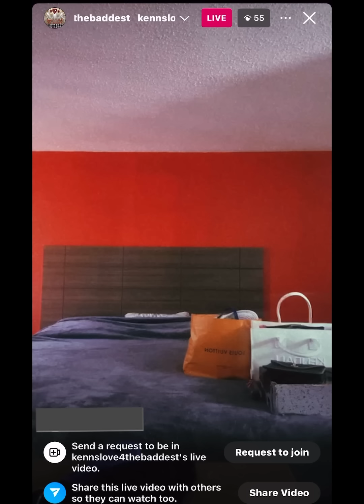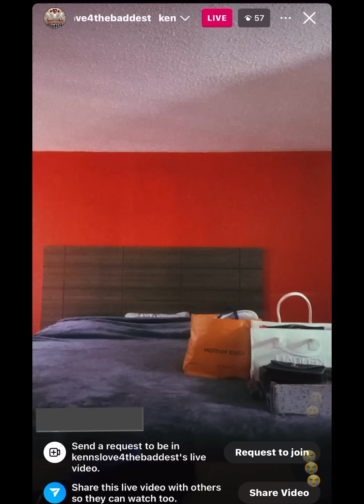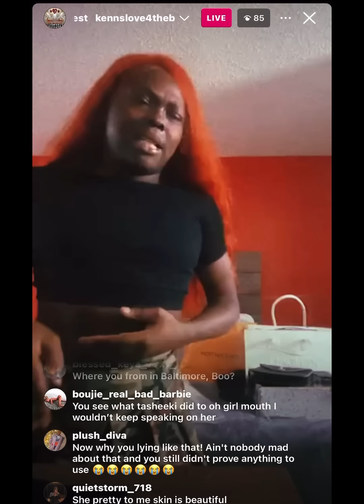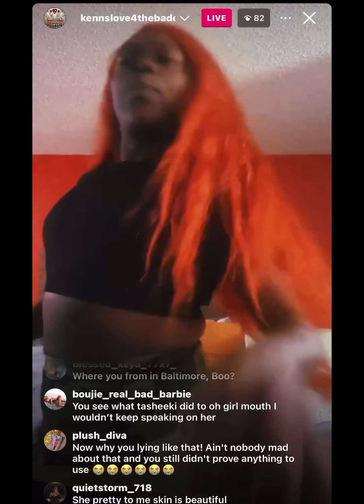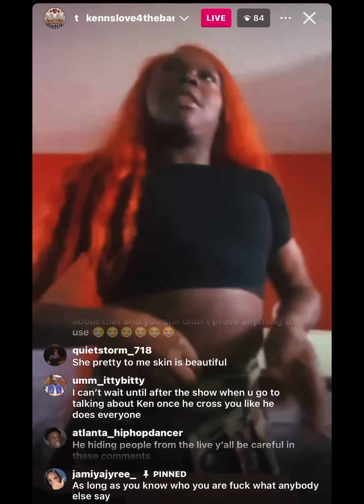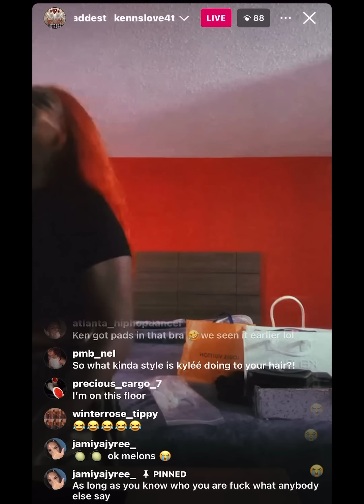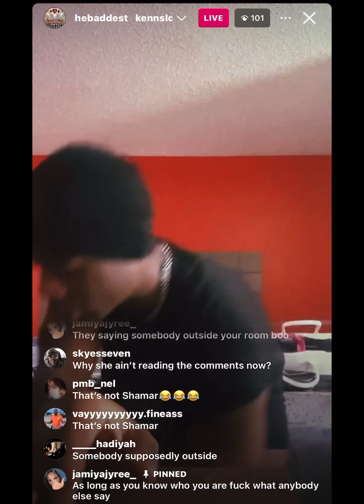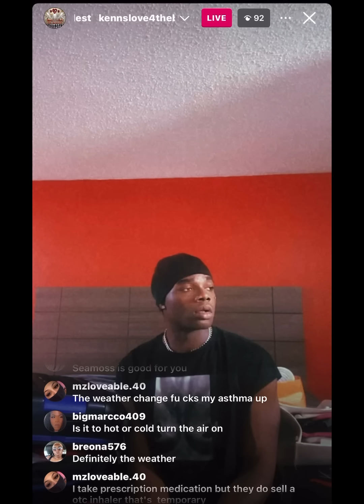Kylèè back to Deebo Kenn x Cast Friend Mariah pulled up x DoorDash Knocked on the🚪😩🤭